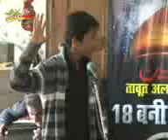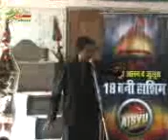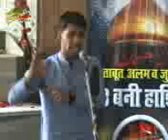2 SHAYER 18 BANI HASHIM KANPUR 1435 By GRAFH AGENCY Lucknow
18 BANI HASHIM KANPUR 1435 At BADI KARBALA, NAWAB GANJ, KANPUR Organized By : ALL INDIA SHIA YUVA UNIT & SHIA YUVA WELFARE SOCIETY (Regd.) KANPUR Video Editor M. ABUZER KINTOORI Released By GRAFH AGENCY Lucknow Mob.